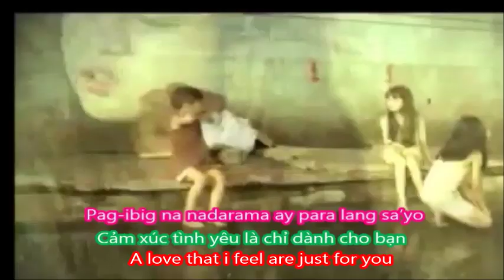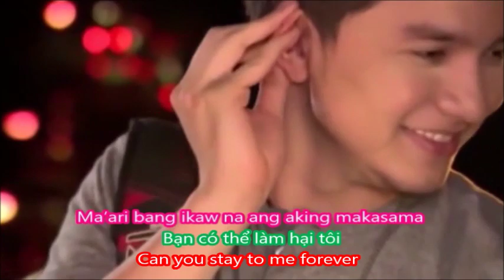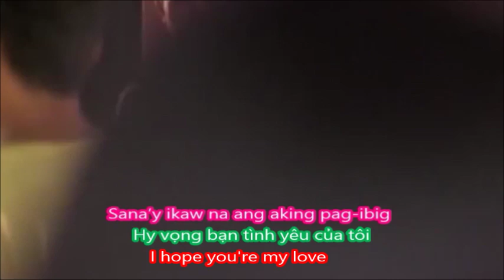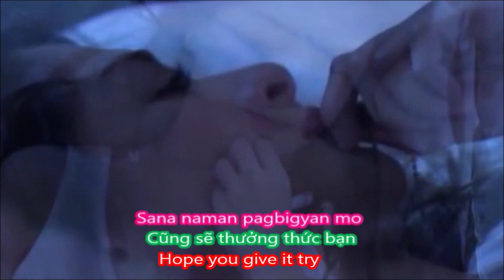Marian Rivera-CARMELA /Sana'y Ikaw(Hy vọng bạn) by James Wright...dịch tiếng việt and english sub..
xin lỗi vì lời bài hát dịch xấu.
Marian Rivera bộ phim mới cho năm 2014 trong philippines
Carmela, người phụ nữ đẹp nhất trên thế giới hơn.